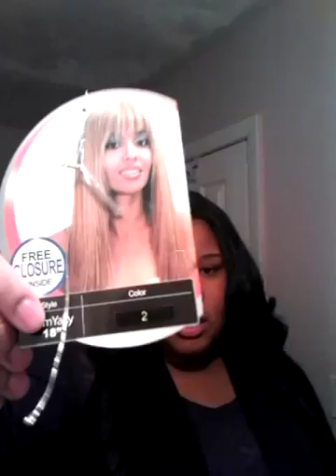Cheap weave**Bobbi boss forever 1 week review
Cheap Hair color #2
 1pack of 22 inch bobbi boss forever hair
1 pack of 18 inch bobbi boss forever hair
Usually run about 10 bucks a pack , futura fibers